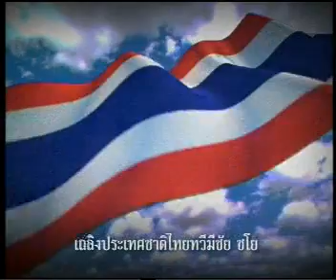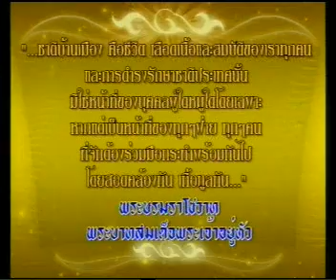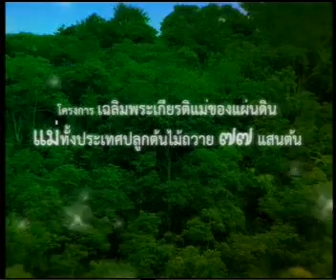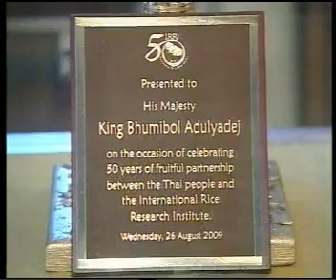26AUG09 THAILAND's NEWS 1of12; PART1